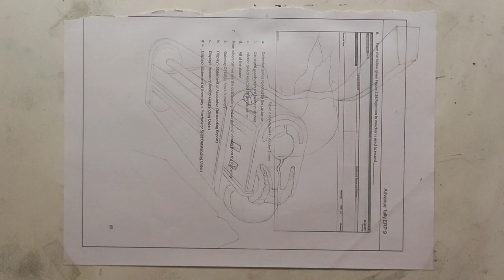Cigarette 🚬 lighter 🥵🔥|| 3D Painting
FOLLOW @prathmeshpashtecreates FOR MORE .

realistic painting for beginners
realistic painting acrylic
realistic painting tutorial
realistic art tutorial
realistic watercolor painting for beginners
realistic painting techniques
realistic art tips
realistic watercolor painting tutorial
realistic painting tips
realistic painting step by step
realistic art tutorial easy
realistic painting for beginners step by step
realistic acrylic painting on paper
realistic digital painting procreate
realistic art step by step
3d art on paper
3d painting on canvas
3d painting drawing
3d painting easy
3d art design
3d painting ideas
3d painting on paper
3d painting pencil
3d painting tutorial
3d art house
3d painting drawing easy
3d painting pencil sketch
3d art drawing on paper
3d painting on paper with pencil
3d painting drawing video
3d art drawing shorts